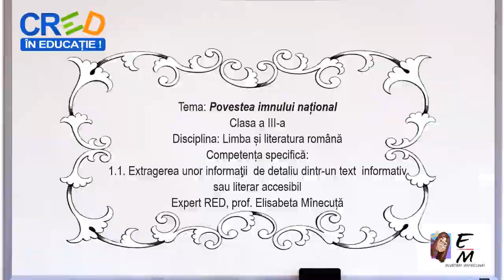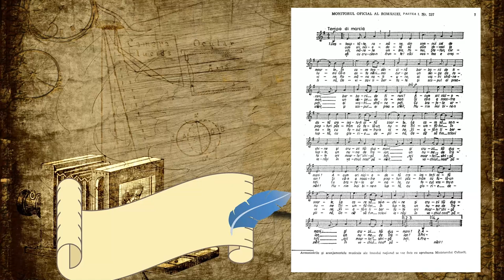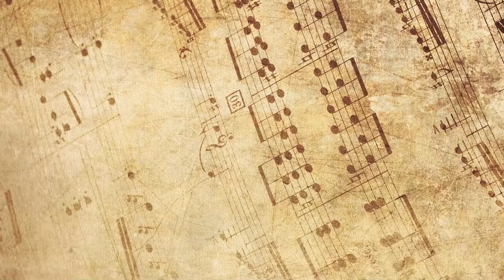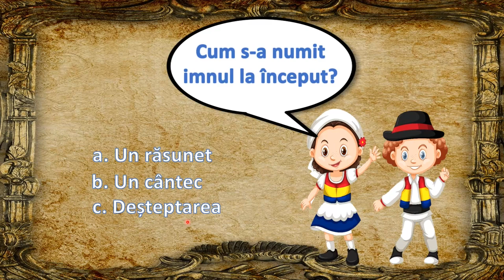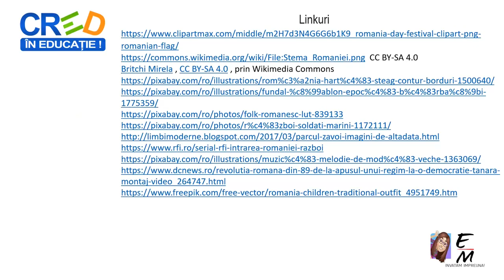Povestea imnului național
Cu ajutorul a doi copii îmbrăcați de sărbătoare elevii vor afla istoria imnului national.
Va fi explicat termenul de imn. Vor fi prezentate simbolurile naționale și alte evenimente, locuri istorice. La finalul resursei elevii se vor putea autoevalua, răspunzând la întrebări cu răspuns unic sau cu alegere multiplă.
Ca activitate în completare, elevii sunt îndrumați să citeasca Art. 10. Lege 75/1994 pentru a descoperi situațiile în care este obligatorie intonarea imnului național.